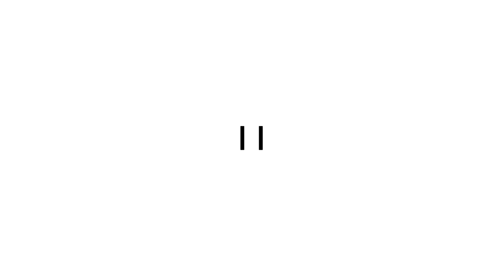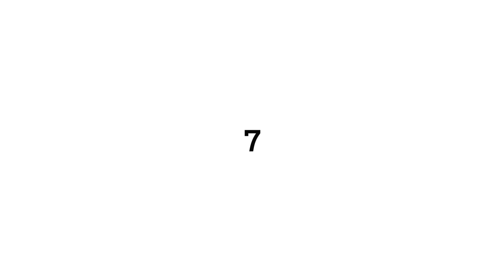Discoveries So Disturbing Scientists Stopped Studying Them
00:00 The Facebook Emotional Contagion Study
00:47 The Blue Eyes/Brown Eyes Exercise
01:36 The Landis Facial Expression Study
02:29 Universe 25
03:45 The Third Wave
04:44 The Stanford Prison Experiment
05:47 The Aversion Project
06:45 The Milgram Experiment’s Dark Cousin
07:47 The Robbers Cave Experiment
08:42 The Self-Deprivation Chamber
09:52 The Tuskegee Syphilis Study
10:54 The Learned Helplessness Dogs
11:44 The David Reimer Case
12:30 The Little Albert Experiment